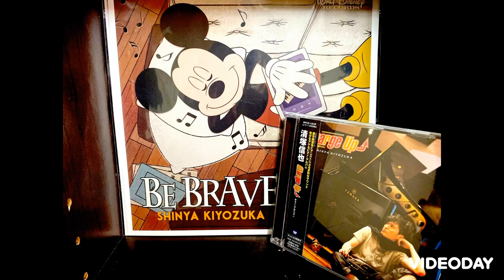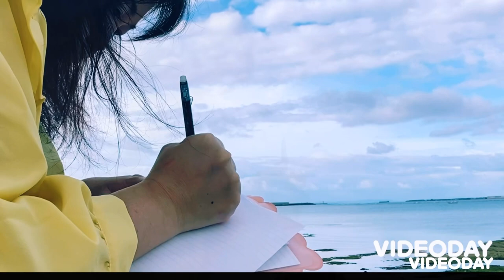【暮らしvlog】癒し空間/自分時間/海/脱うつミュージックセラピスト/音楽のある暮らし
出勤中🚆

休憩中☕️

退勤後のひと息🍻

隙間時間の癒しに
お使いください🥰

いつも動画をご覧くださりありがとうございます。

思春期の高校生時代から
40歳目前の現在まで。

鬱になったり
管理職をしたり
燃え尽きたり
依存症になったり。。

いろんなことがありました😅

そんな中、
私をずっと支えてくれたのは✨音楽✨

心が痛くてもがいている人の生活に
音楽を取り入れて楽になって欲しい。

そんな想いで活動しています。
今後とも、よろしくお願いいたします🥰